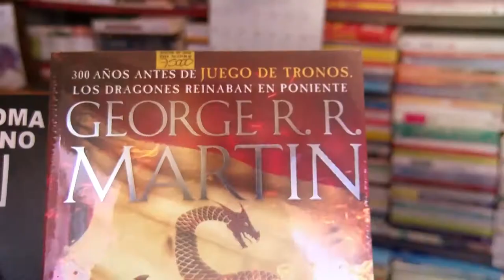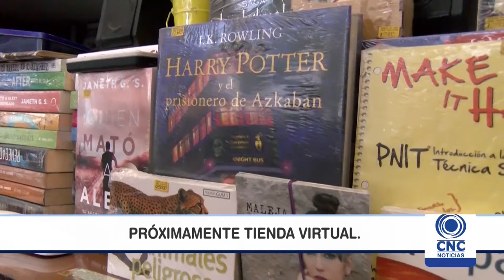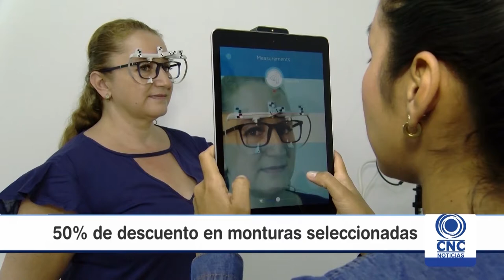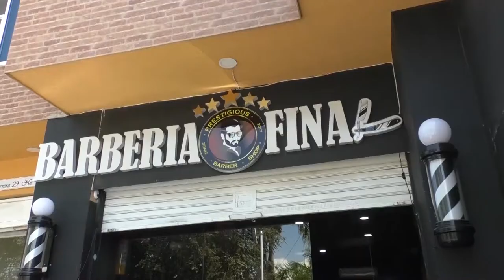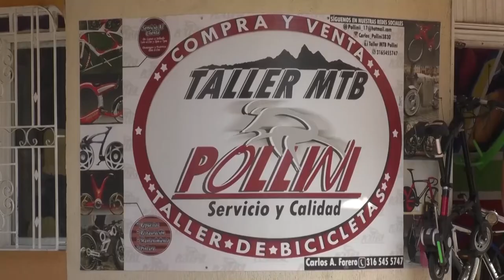En Zona Rosa, les tenemos diez soluciones a diez necesidades